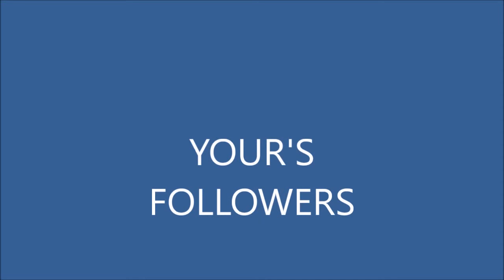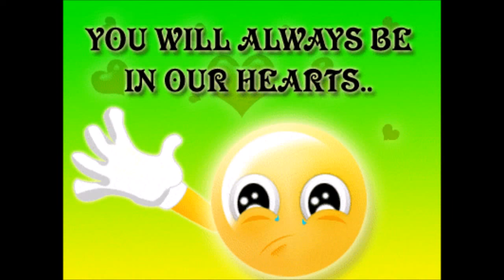Balasore College Of Engineering And Technology; Electrical Engineering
BCET,Electrical Engineering(2012-16) batch ,farewell video